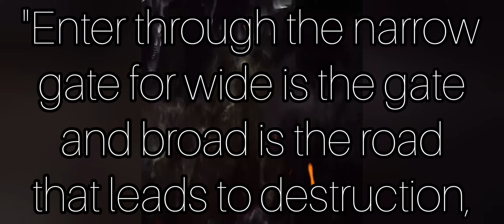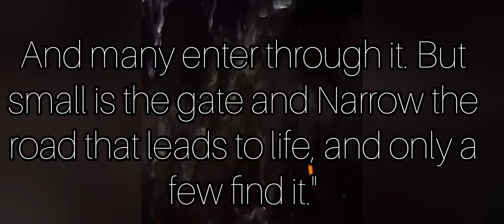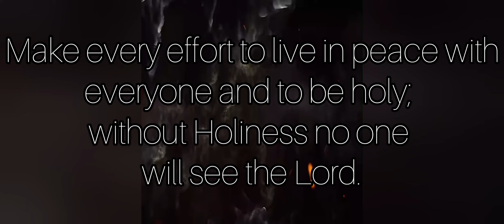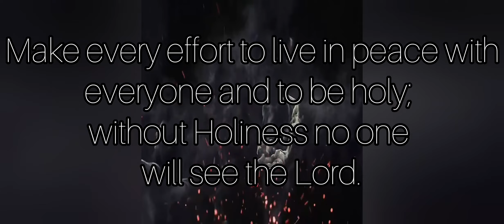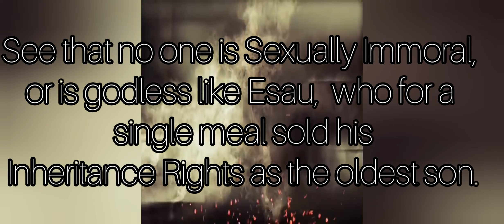I have a ✨ Word"for you ❗👍"GOD DISCIPLINES HIS CHILDREN 😁